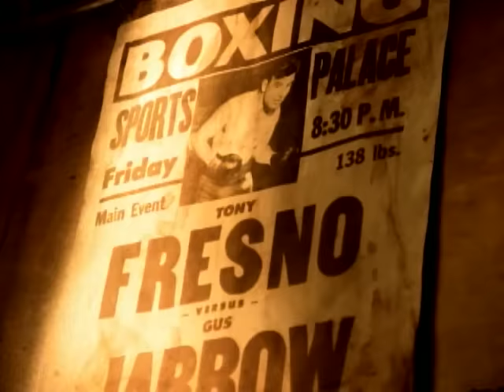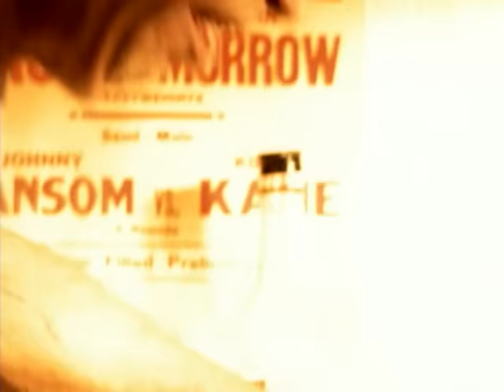Social Distortion - I Was Wrong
Social Distortion's official music video for 'I Was Wrong'. Click to listen to Social Distortion on Spotify

Lyrics:

Oh, when I was young
I was so full of fear
I hid behind anger, held back the tears
It was me against the world
I was sure that I'd win
But the world fought back, punished me for my sins
I felt so alone
So insecure
I blamed you instead, made sure I was heard
And they tried to warn me
Of my evil ways
But I wouldn't hear what they had to say
Self destruction's got me again
I was wrong
I realize now that I was wrong